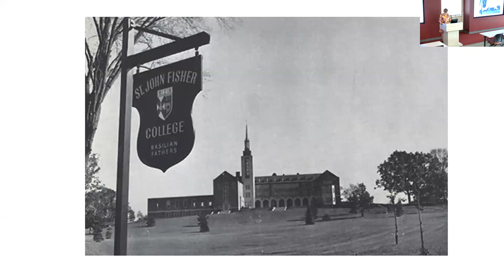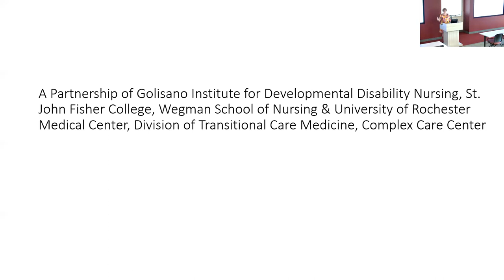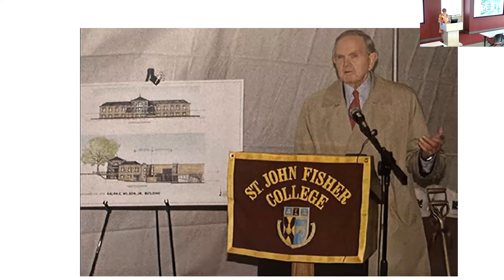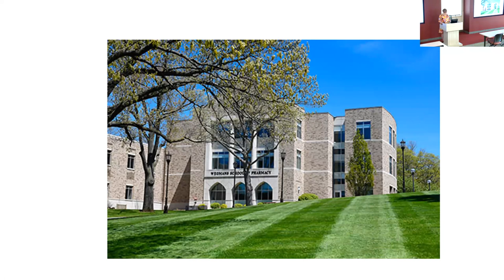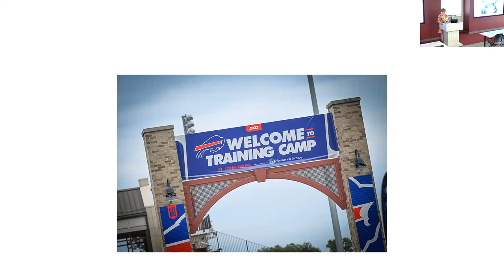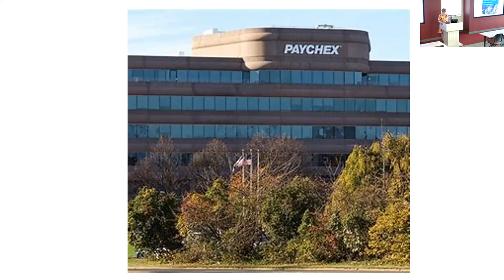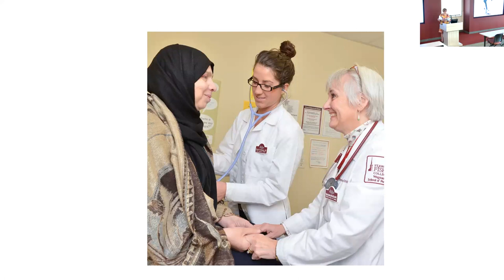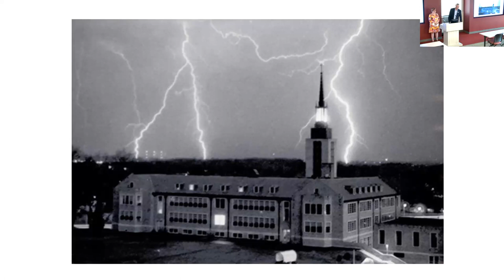First Friday Lecture Series: "Fisher in Rochester"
Dr. Carolyn Vacca, professor and chair, history department; interim chair, criminology and criminal justice; and Monroe County historian discusses the connection between St. John Fisher University and Rochester over the past 75 years.